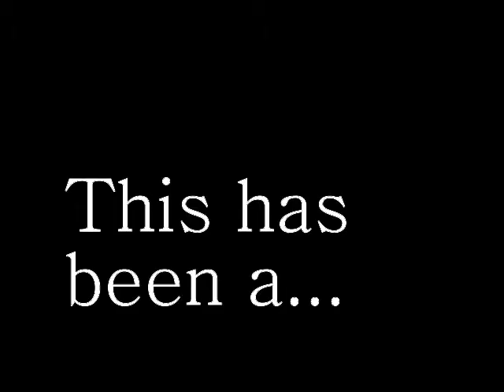alfalfa harvest at the farm